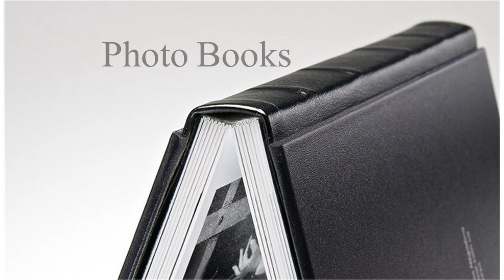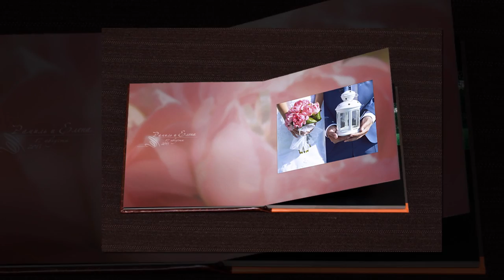Brave designers studio. Photo art and logo design.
Brave Designers is a spanish professional graphic designing studio which is dedicated to a complete graphic designing and photography. We make your ideas come reality !